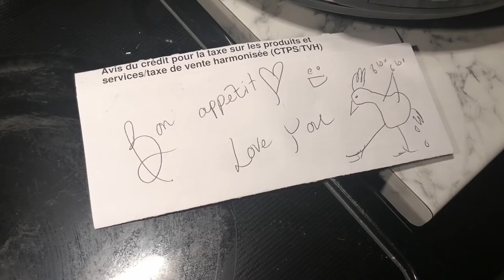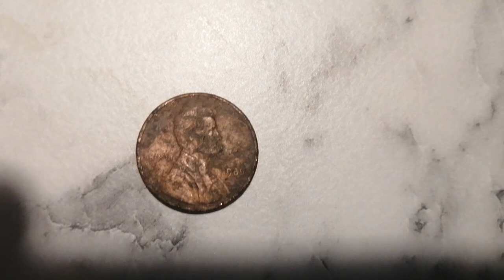August 10, 2021